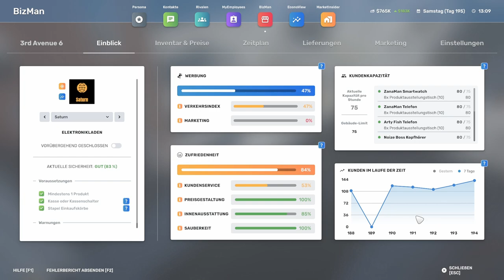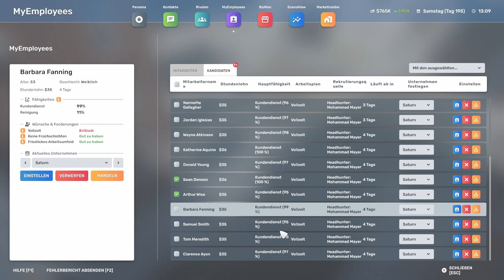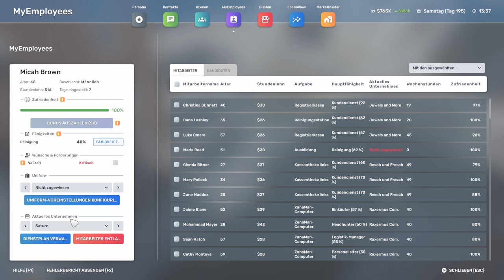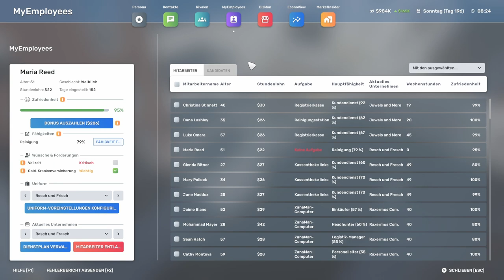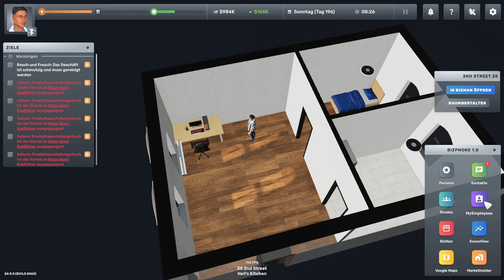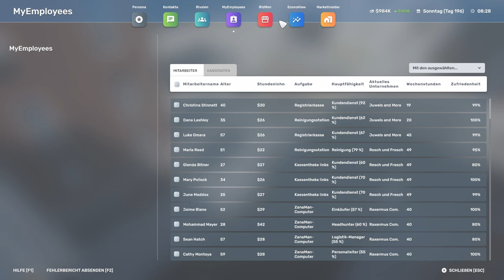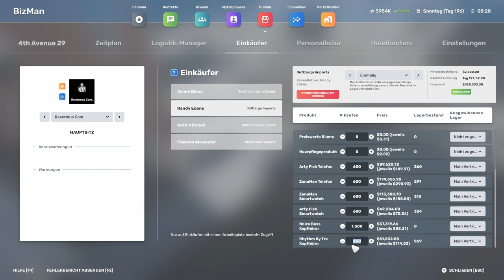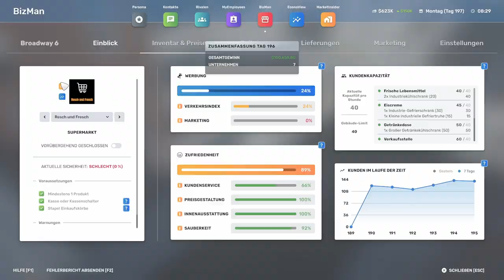Big Ambitions // In den Top 6 // #047